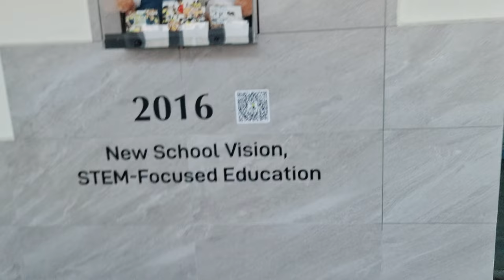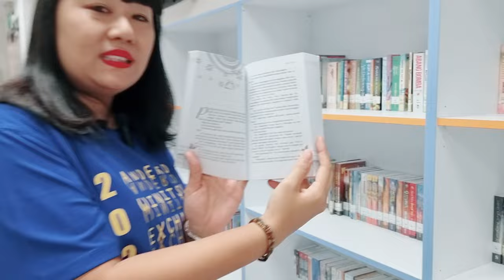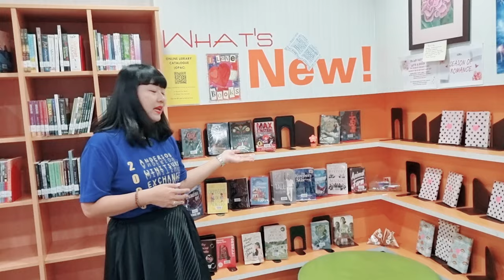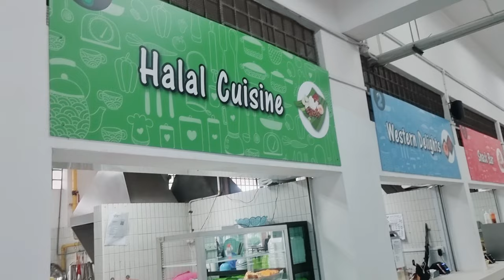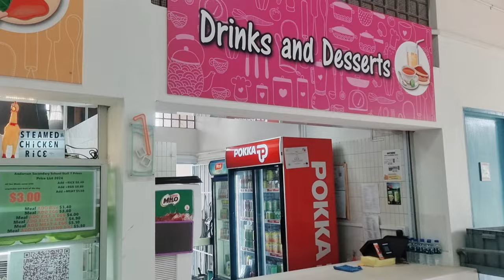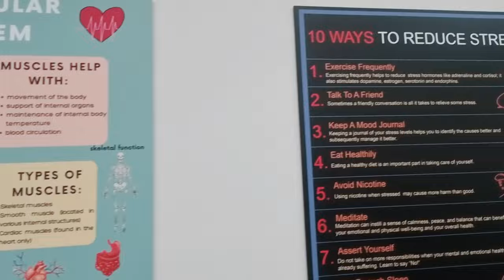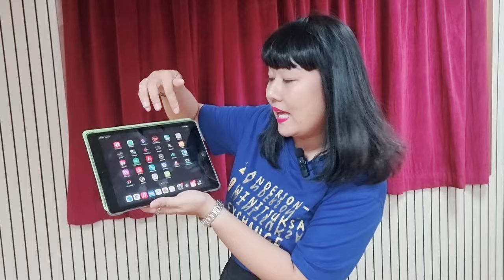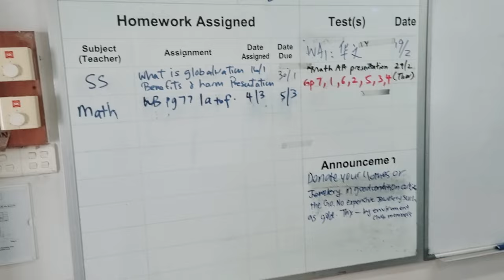School Tour Anderson Secondary School Singapore